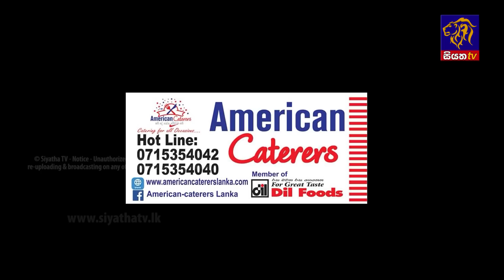Visekara Haduwak - විසේකාර හාදුවක් | Episode 39 | 15 - 07 - 2022 | Siyatha TV